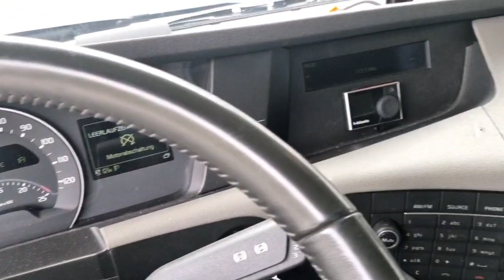Volvo FH460 Carrier Supra 850U Kühlkoffer/ refrigerated box truck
(DE)

Volvo FH460 Kühlkoffer Lkw

Kühlaggregat Carrier Supra 850U
Radformel 4x2
Schadstoffklasse Euro 6
Automatik
Retarder
Scheckheft
Klimaanlage
Tempomat
1 Bett
Standheizung
Alufelgen
Luft/Luft Federung
Laderaum 7,00x2,48x2,54 m.
Anhängerkupplung
Ladebordwand Mammut 2.000 kg.
Leergewicht 11.550 kg.
1. Hand
Wir kaufen auch Ihren Lkw oder nehmen ihn in Zahlung.

Online-Besichtigung über WhatsApp und Viber.

Wir können die Lieferung zu Ihrer Adresse in Deutschland und Europa oder zu den internationalen Häfen gegen Aufpreis organisieren.

Auf Wunsch können wir auch Qualitätssicherung aus der Ferne, indem wir für Sie TÜV machen (kostenpflichtig) anbieten.

Schnelle und einfache Finanzierungsmöglichkeiten für Kunden aus Deutschland.

Bei Export außerhalb der EU muss die gesetzliche Mehrwertsteuer als Kaution hinterlegt werden. Irrtümer und Zwischenhandel vorbehalten.

Wir beantworten gerne alle Ihre Anfragen.

(EN)

Volvo FH460 refrigerated box truck

Carrier Supra 850U refrigeration unit
Wheel formula 4x2
Emission class Euro 6
Automatic transmission
Retarder
Checkbook
Air conditioning
Cruise control
1 bed
Auxiliary heating
Aluminum rims
Air/air suspension
Loading space 7.00x2.48x2.54 m.
Trailer coupling
Mammut tail lift 2,000 kg.
Unladen weight 11,550 kg.
1st hand
Online review is available via WhatsApp and Viber.

We can organize a delivery to your address in Germany and Europe or to the international ports for extra charge.

On request, we can offer quality assurance from a distance by doing MOT for you (chargeable).

Fast and easy financing options for customers from Germany. For export outside the EU, the legal VAT has to be paid as a deposit. Errors and intermediate trade reserved.

We are happy to answer all your questions.